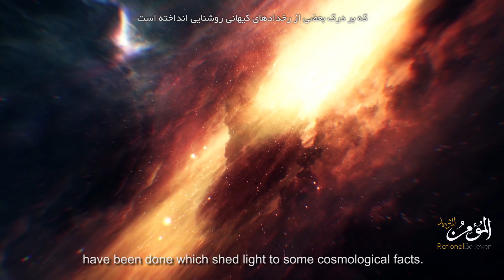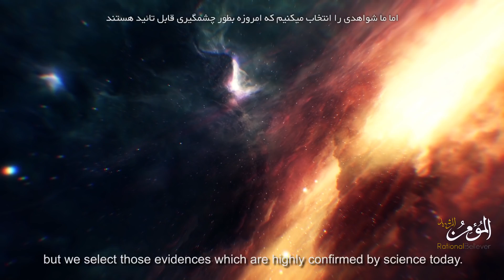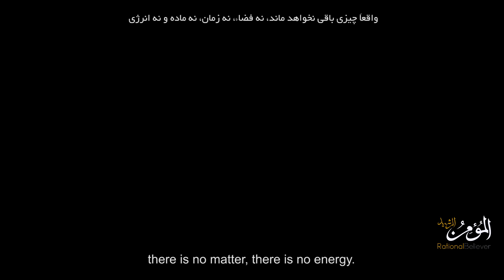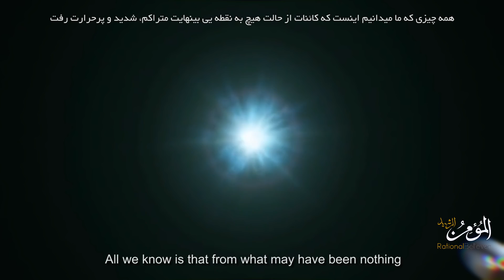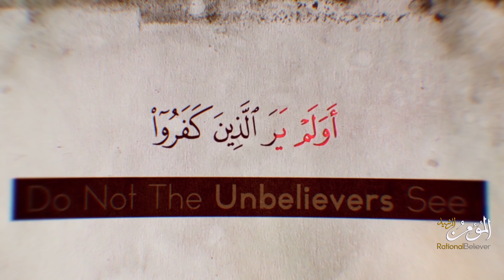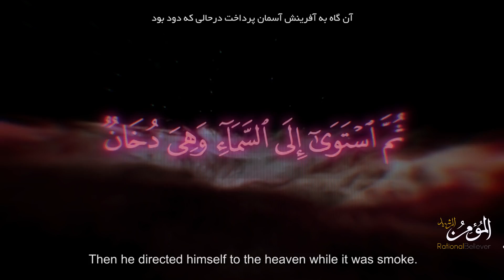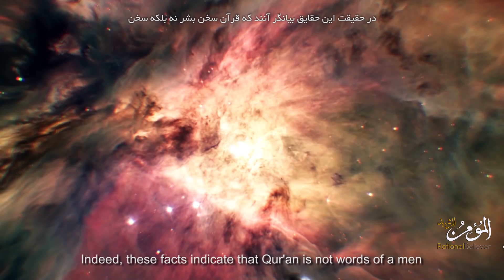لحظه خلقت ، بیگ بنگ و گسترش جهان هستی دلیلی بر وجود خدا ، معجزه علمی قرآن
لحظه خلقت ، بیگ بنگ و گسترش جهان هستی دلیلی بر وجود خدا